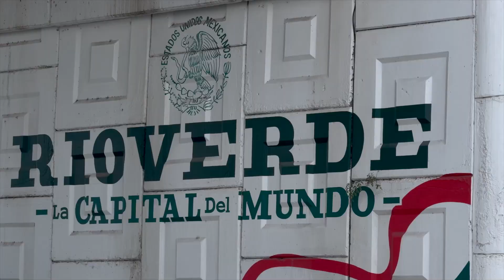Acto cívico del 13 de septiembre será en monumento a Niños Héroes en Rioverde